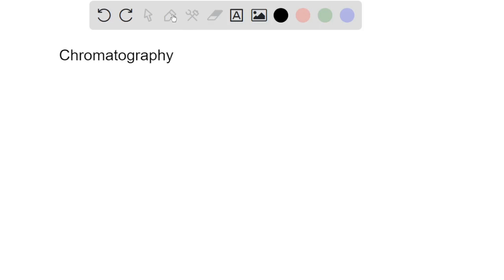Which way do the chlorophyll bands move on the chromatography paper? a. Towards the light source b.…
Which way do the chlorophyll bands move on the chromatography paper? a. Towards the light source b. Down the chromatography paper c. Up the chromatography paper d. They don x27;t move at all